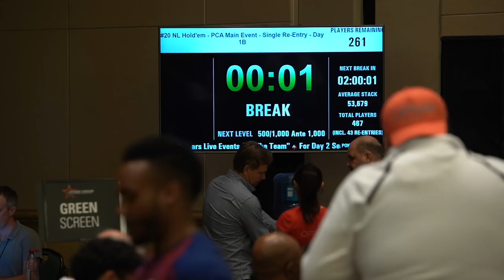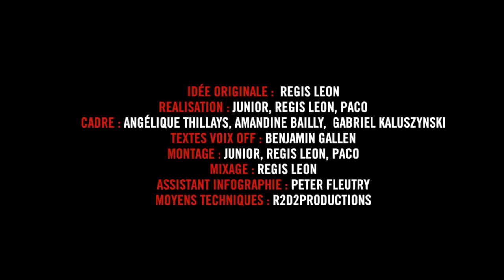Dans la Tête d'un Pro : João Vieira au PCA 2019 (3)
[REPOST DU 7/10/2019] Pour João Vieira, la fin du Day 1 approche enfin. Mais avec un tapis réduit, peu de bonnes cartes à se mettre sous la main et une table remplie d'adversaires de talent et de renommée internationale, sa marge de manœuvre est réduite. Une fois de plus, patience et application seront les maître-mots du Portugais du Team.

Dans la Tête d'un Pro vous plonge au cœur de l'action sur un grand tournoi de poker du circuit professionnel. Dans la foulée d'une longue saison aux WSOP, votre série poker préférée s'envole pour la toute première fois de son histoire vers LA destination paradisiaque du poker mondial, les Bahamas, pour le Main Event à 10 000 $ du PCA.